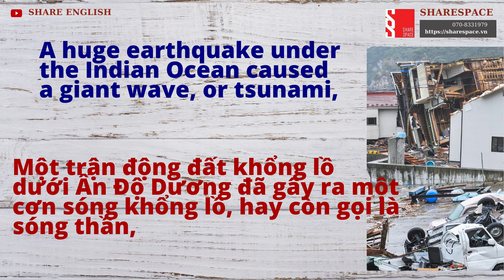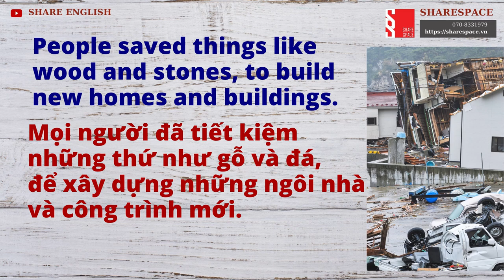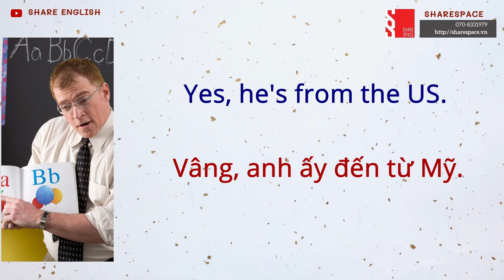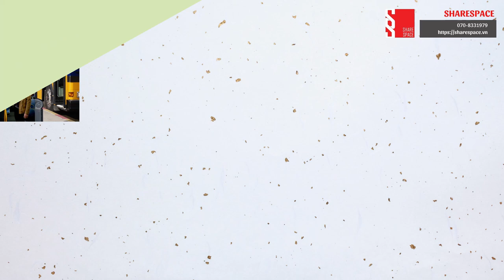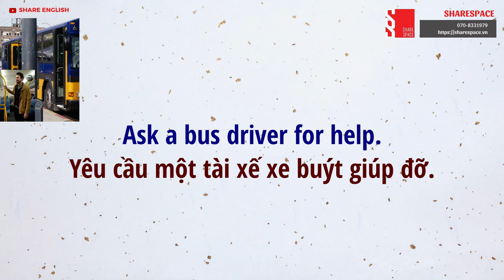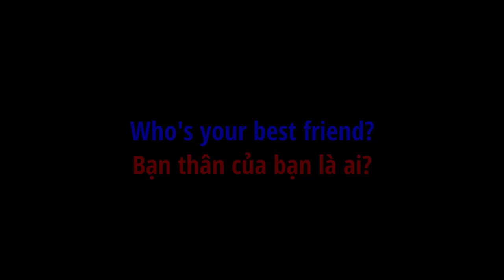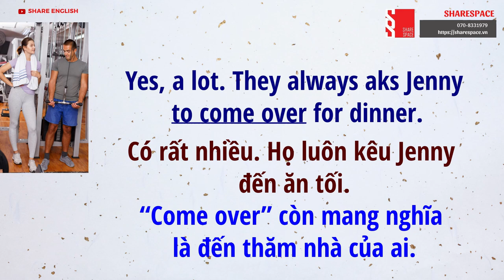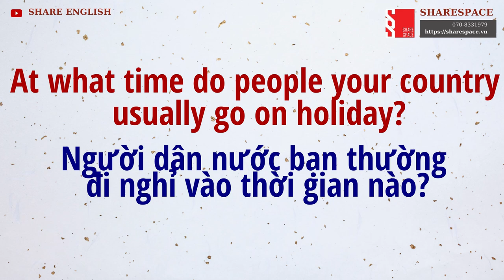Tổng hợp các bài tháng 12/2021 - Merry Christmas from SHARE ENGLISH